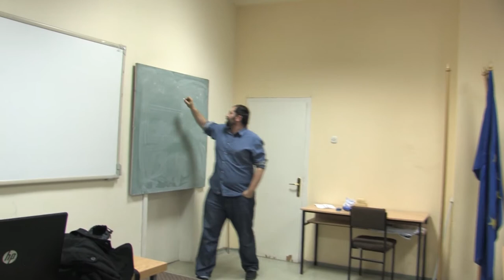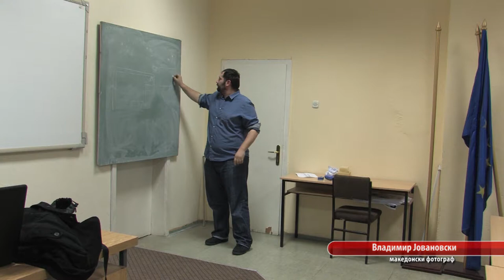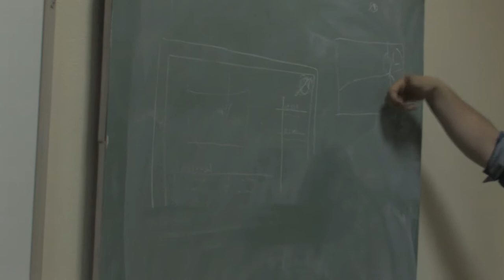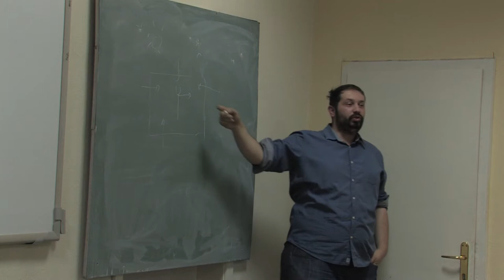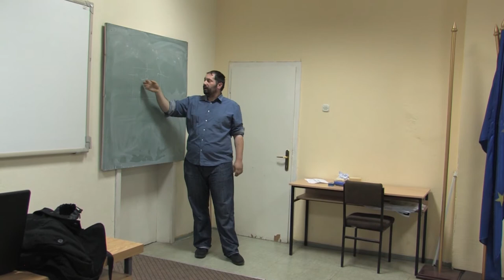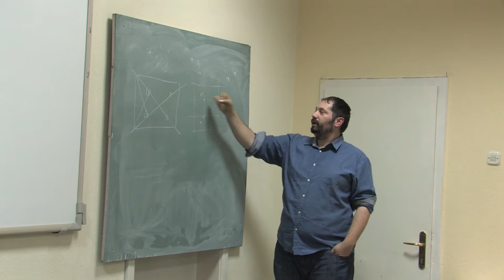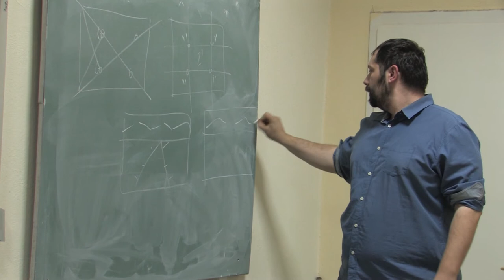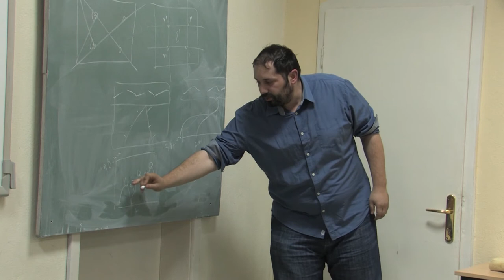Основи на креативната фотографија - Владимир Јовановски, фотограф